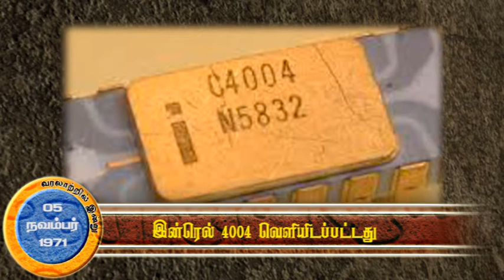Day in history:05-11-2015